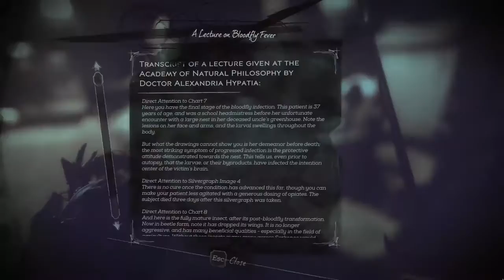Dishonored 2, Part 9: Killer Cure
Dr Hypatia is not feeling the best ... can Emily find a remedy for what ails her?